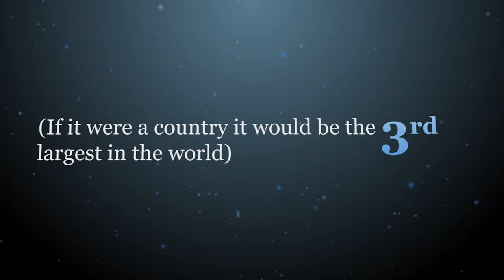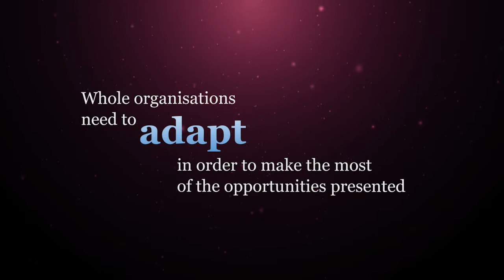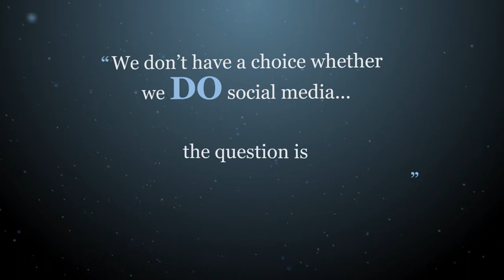SocialMedia_Video_7-12-2011.wmv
Created by Millward Brown's Digital and Media team in the UK, this video emphasizes the tremendous and continuous growth of social media in recent years, and highlights the global and lasting impact this growth has had on the way people work, shop, and live.

Some of these stats are astounding!